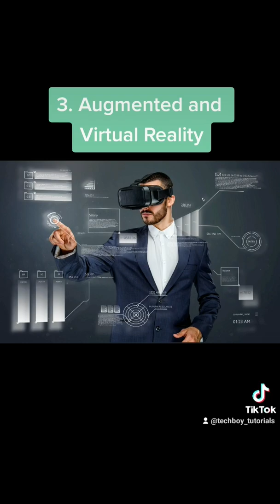3 emerging technologies that could take over the world.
3 emerging technologies that could take over the world.